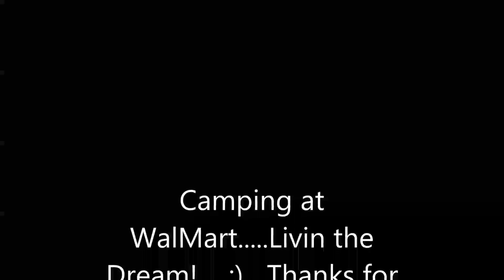Southward Migration, off to the Promised Land of Sun and No Rain...Oct. 2015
Heading farther south on a rainy wet day.  Good day to eat up some miles.  I didn't know SE Oregon was so heavily treed.  Very nice country that I'll have to check out again.  I saw lots a elk and antelope on the dry grassy lake beds I passed.